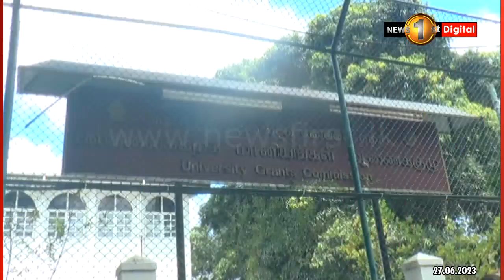ආචාර්යවරු රට හැර දාලා යෑම නිසා විශ්වවිද්‍යාල පවත්වාගෙන යන්න බැරි තත්ත්වයක් වෙලා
ආචාර්යවරු රට හැර දාලා යෑම නිසා විශ්වවිද්‍යාල පවත්වාගෙන යන්න බැරි තත්ත්වයක් වෙලා - මදුෂාන් චන්ද්‍රජිත්